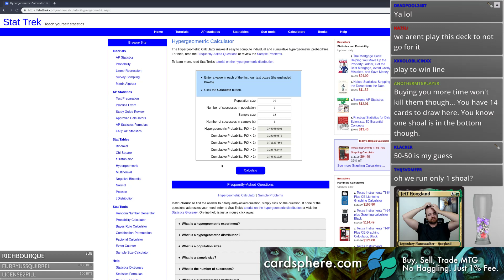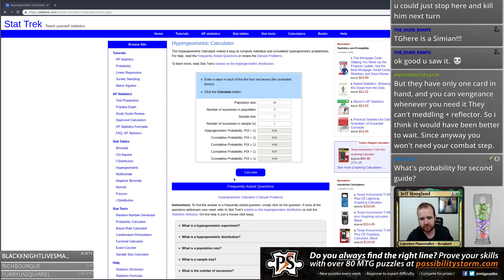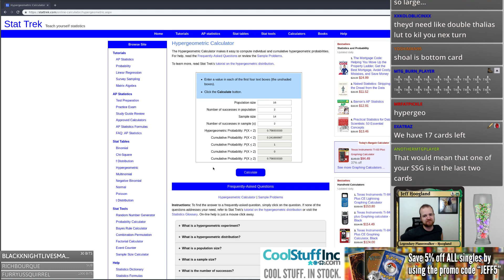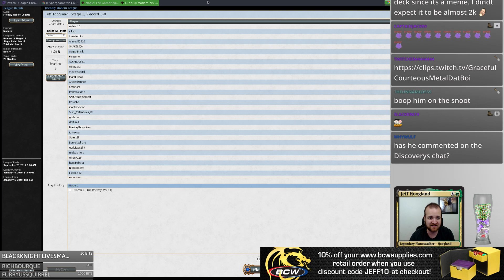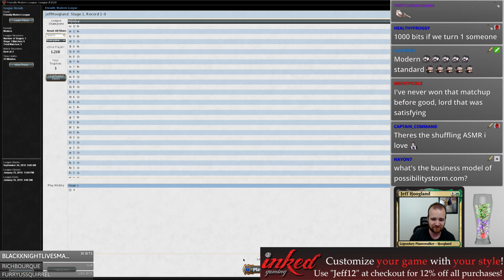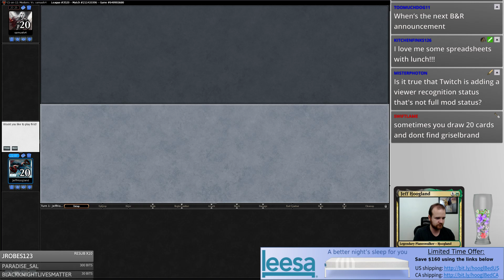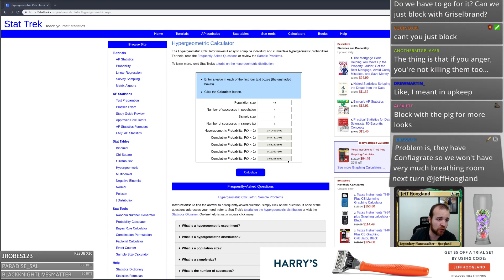Grishoalbrand - Modern - November 8th, 2018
0:44 - First Match: Humans
19:28 - Second Match: RG Ponza
30:54 - Third Match: Dredge
51:14 - Fourth Match: Mono-Green Tron
59:34 - Fifth Match: Bant Spirits
1:24:26 - Wrap-Up

2 Blackcleave Cliffs
1 Blood Crypt
2 Desperate Ritual
2 Borborygmos Enraged
4 Discovery/Dispersal
1 Collective Brutality
4 Goryo's Vengeance
1 Steam Vents
1 Manamorphose
4 Faithless Looting
4 Nourishing Shoal
5 Swamp
4 Temple of Malice
4 Bloodstained Mire
4 Worldspine Wurm
2 Mountain
3 Night's Whisper
4 Simian Spirit Guide
4 Griselbrand
4 Through the Breach

3 Pact of Negation
1 Bontu's Last Reckoning
1 Collective Brutality
1 Fatal Push
2 Anger of the Gods
2 Abrade
4 Leyline of Sanctity
1 Lightning Axe